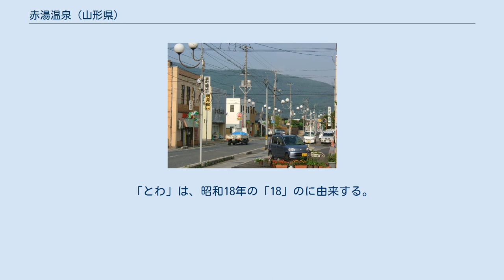赤湯温泉 (山形県)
赤湯温泉（あかゆおんせん）は、山形県南陽市（旧国出羽国、明治以降は羽前国）にある温泉。
 赤湯駅の東、吉野川と国道13号の間に。
温泉街が広がり、15軒の旅館が存在する。
赤湯元湯、あずま湯、とわの湯、烏帽子の湯である。
これらの共同浴場は定休日が異なる形で決められており、いずれかの浴場に通うことで温泉に入浴することができるようになっている。
いずれも入浴料金が100円（赤湯元湯は200円）で共同浴場の管理組合では、「汗をかいたら缶ジュースより安い温泉浴場へ」というキャッチコピーを宣伝に用いている。
 源泉地には飲泉場、足湯も存在する。
 開湯は約900年前、源義家の弟、源義綱が発見したとされる。
家臣達がこの温泉で傷を癒した際、傷から出た血でお湯が真っ赤になったことから、赤湯と呼ばれるようになった。
 共同浴場の大湯は、1312年（応長2年/正和元年）に弘法大師によって開かれたという伝説を持つ。
 江戸時代は米沢藩の湯治場として栄えた。
また、藩主専用の御殿湯も設けられた。
寛政11年（1799年）には米沢藩世子の上杉斉定（治広養子）が、養祖父で元藩主（隠居）の上杉治憲（鷹山）と共に湯治に来ており、また、文政2年（1819年）には当時隠居していた治広の中風症が再発したため、同じく隠居で養父の治憲（鷹山）と共に湯治に来ている。
（横山昭男「上杉鷹山」吉川弘文館） 共同浴場とわの湯は、1943年（昭和18年）に開設された。
「とわ」は、昭和18年の「18」のに由来する。